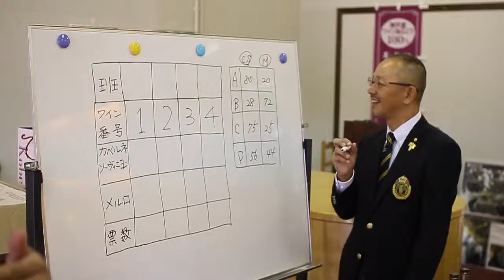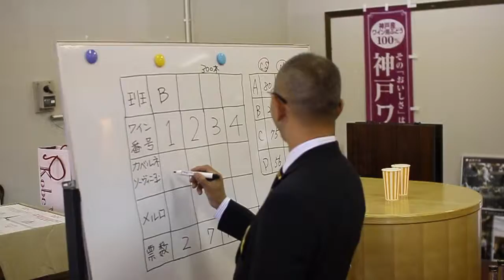2015_EINSHOP_オリジナルワイン・ブレンディングワークショップ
WORKSHOP
神戸で育ったメルローとカベルネ・ソーヴィニヨンをブレンドして作る2015年のEINSHOPオリジナルワインを作りました。醸造のプロとワインソムリエの説明を聞きながらブレンディングに挑戦。
日　程：6月27日（土）終了
時　間：10：00 ～12：00 （9：30受付）
場　所：農業公園　神戸ワイナリー内　中央広場ワインショップ前